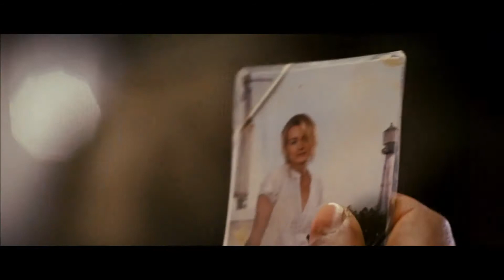THE LUCKY ONE Trailer 2012 Movie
song by WillAndyTV called everyday buy on Itunes Today
Trailer&Theme song